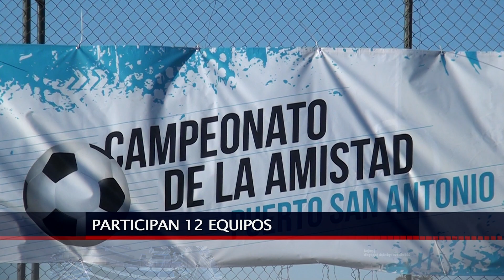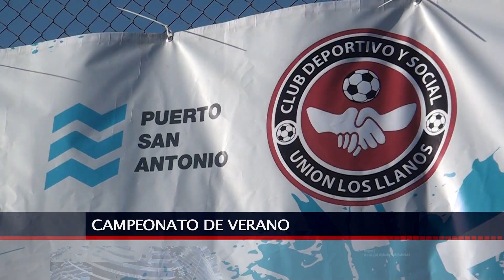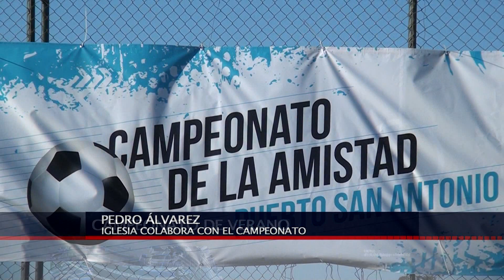07 FEB 2019 equipos participan del campeonato infantil de Los Llanos de Bellavista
Más de sesenta niños participan del campeonato de verano organizado por el Club Deportivo Llanos de Bellavista que aprovechando la cancha del barrio decidió abrir este espacio para el encuentro de los vecinos. La suma de esfuerzos y el apoyo de la empresa portuaria hicieron posible este torneo que se extenderá por todo febrero.